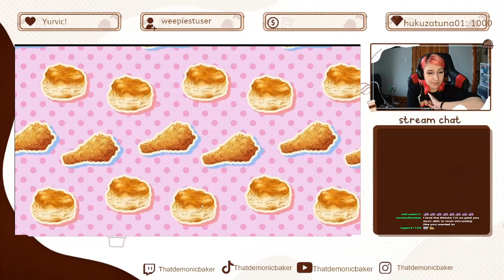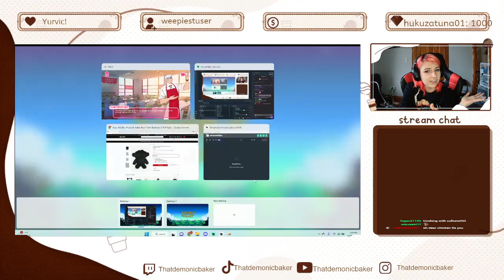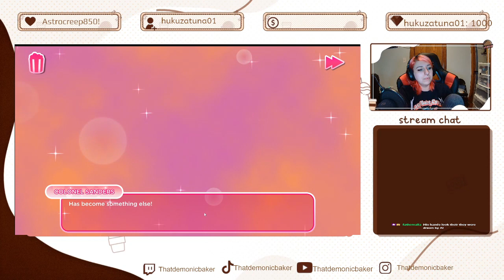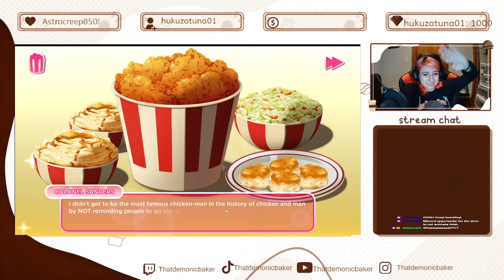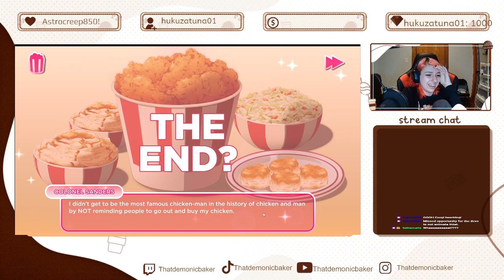Gaslighting the Chicken Man into Thinking I’m a Catch so I can Inherit the KFC Fortune (VOD 2/28/23)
The finale to the KFC dating game that everyone has been waiting for. Will Colonel Sanders accept me as his one true love so after he dies I can make BANK!